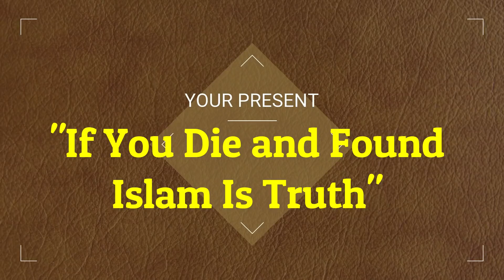Speakers Corner If You Die and Found Islam Is Truth [07 April 2019]